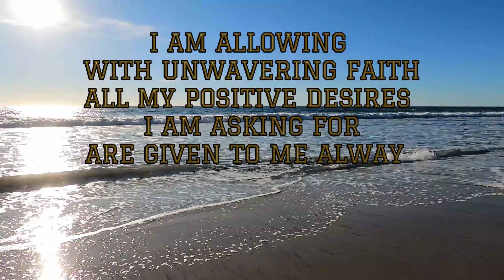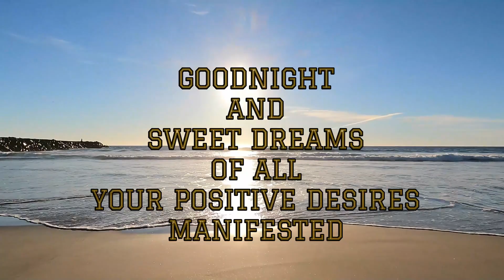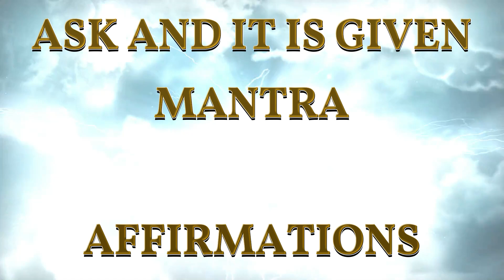ASK AND IT IS GIVEN Mantra with beach walk & waves 8hr dark screen while you sleep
Listen to this Ask and It Is Given Mantra each night while you drift off to sleep and throughout the night while you are sleeping to command your subconscious mind to manifest your desires. Take control of the power within your own mind to manifest your desired reality easily and effortlessly. Listen for at least 6 to 30 nights and witness the power of your own mind to shape your reality into your heart's desires.

Sunset beach walk 00:12
Dark Screen at 29:00

The Affirmations

"I ASK AND IT IS GIVEN"

"I AM ASKING AND IT IS GIVEN"

"GIVEN IS ALL THAT I ASK"

"GIVEN IS ALL THAT I AM ASKING"

"I AM ALLOWING WITH UNWAVERING FAITH
ALL MY POSITIVE DESIRES I AM ASKING FOR
ARE GIVEN TO ME ALWAYS
EASILY, EFFORTLESSLY, AND NATURALLY"

This channel creates Affirmations for the Subliminal Imagination and Manifestation of your desires. These videos use techniques to change the current reality into positive imagination/dreams by listing in the background during the day or while you sleep. Control the future with Jedi-like magic easily and effortlessly! Video's make use of the Golden Ratio 1.618 Rule to aid in subliminal Hypno manifestations of your desires. Each affirmation is offset by the golden ratio x 2 providing 3 levels of spoken affirmations. This technique is used by hypnotists to allow the affirmations to slip by the conscious mind and directly into the subconscious mind.  Test it for yourself and comment to share with us your results.

Golden Affirmations uses a unique Tri-Level  DTA sound file created with  3hz Delta, 6hz Theta, and 9hz Alpha waves offset by the golden ratio to relax the conscious mind allowing the affirmations to enter your subconscious mind easily. Try it for at least 6 to 30 days while you sleep. Test it for yourself to manifest your positive desires into your desired reality.

Please feel free to suggest Personalized affirmations Videos by liking and commenting in the video. (free)

Show your Gratitude to this channel!

Personal affirmations Videos are available to those who like & ask in the comment section of the videos!

If you suffer from a physical or mental illness, please always seek professional help. This is not intended to substitute for professional medical or counseling advice.

IT IS RECOMMENDED TO NOT DRIVE OR OPERATE MACHINERY WHEN LISTENING TO SLEEP MEDITATION OR GUIDED SLEEP RELAXATIONS.